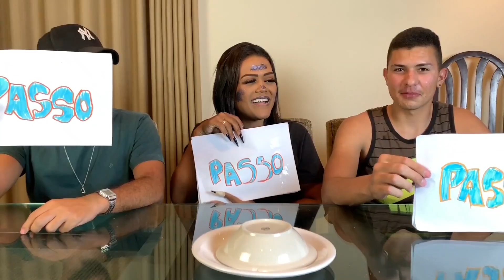COME PASSA OU IGNORA 3 !!!